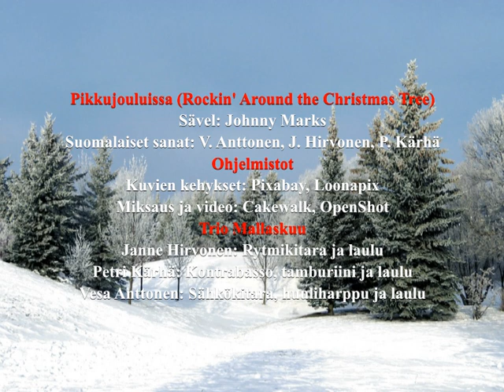Pikkujouluissa - Trio Mallaskuu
Alkuperäisen kappaleen Rockin’ Around the Christmas Tree on esittänyt Brenda Lee vuonna 1958
Sävel: Johnny Marks
Suomalaiset sanat: V. Anttonen, J. Hirvonen, P. Kärhä
Sovitus: Trio Mallaskuu

Miksausohjelma: Cakewalk
Videoeditointi: OpenShot

Trio Mallaskuu on:
Janne Hirvonen - Taustalaulu, Rytmikitara
Vesa Anttonen - Taustalaulu, Soolokitara, Huuliharppu
Petri Kärhä - Laulu, Kontrabasso, Tamburiini

Äänitetty Joulukuussa 2022 bändin treenikämpällä Espoon Pihlajarinteessä.
Kuvat ja kuvien kehykset Pixabay ja Loonapix.